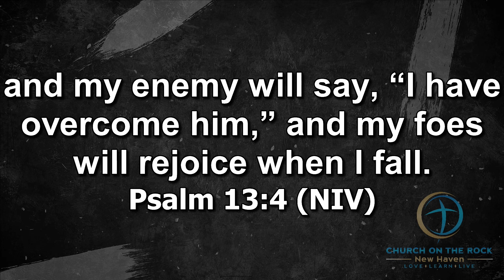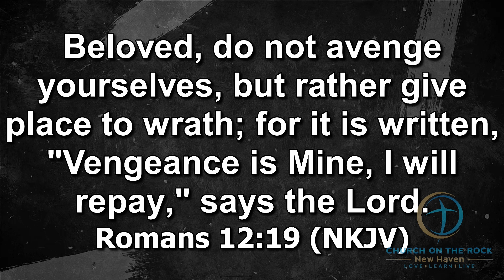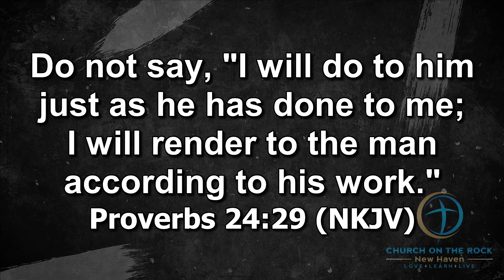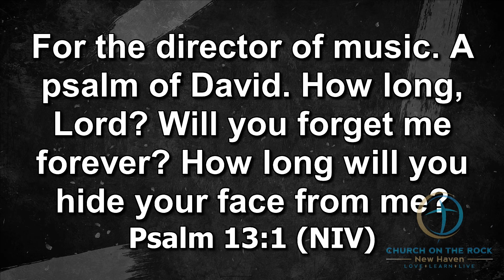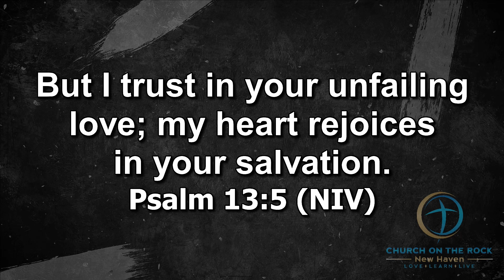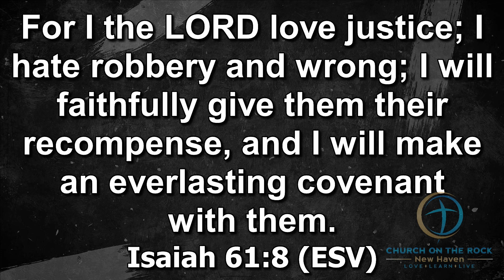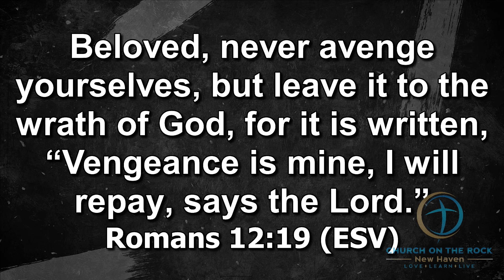Vengeance | Pastor Jason Goubourn | COTR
Thank you for Joining us at Church on the Rock.

If you prayed the prayer of salvation please follow the link to receive more information on your next steps. Welcome to the family of God

If you'd like to give to COTR
By Mail:   95 Hamilton St

               "Church on the Rock New Haven"